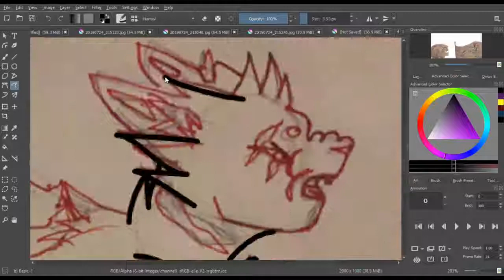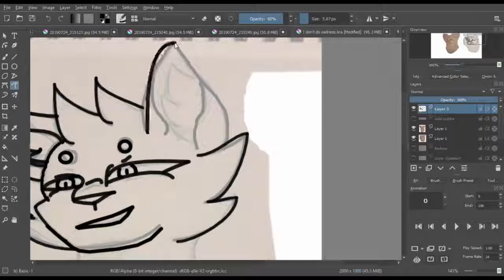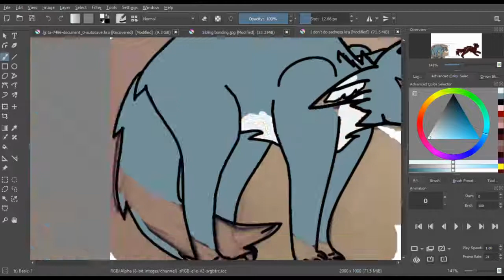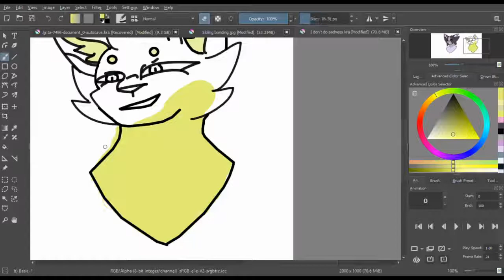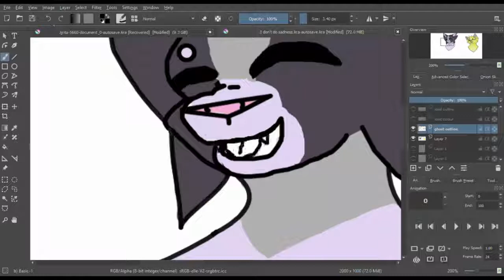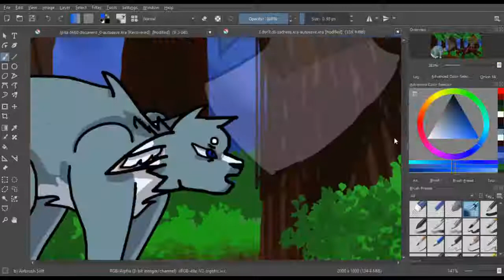I don't do sadness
Characters
Bluefoot, Indigoset, Redscar, Yellowtail

Programmes
Krita
Videopad

From Spring awakening soundtrack